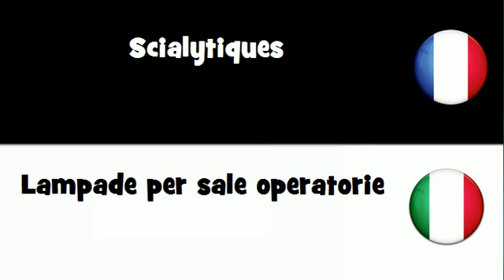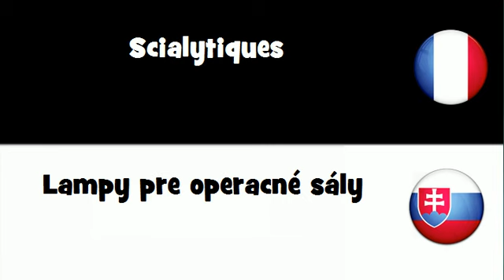VOCABULAIRE EN 20 LANGUES = Scialytiques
frenchwithvincent VOCABULAIRE EN 20 LANGUES = Scialytiques